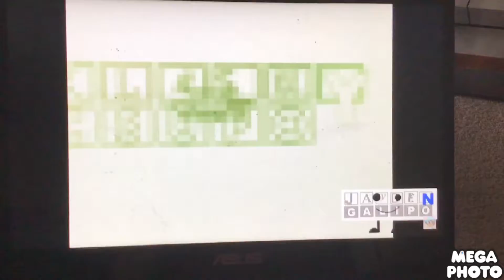An effect I like